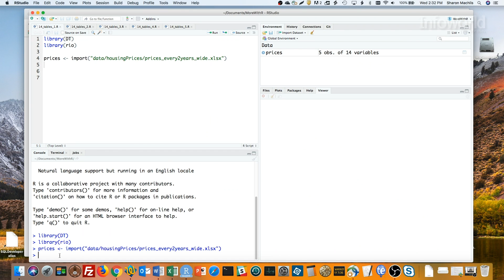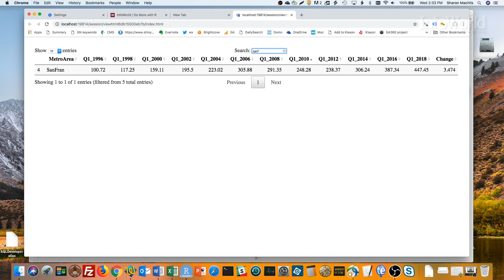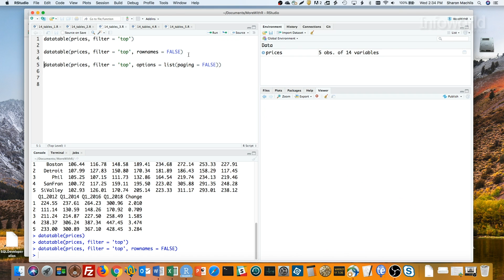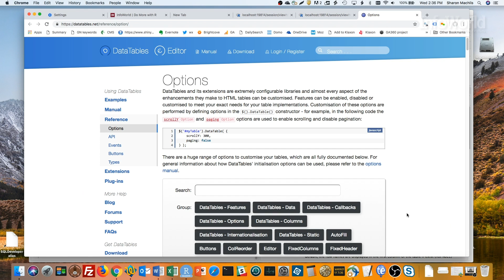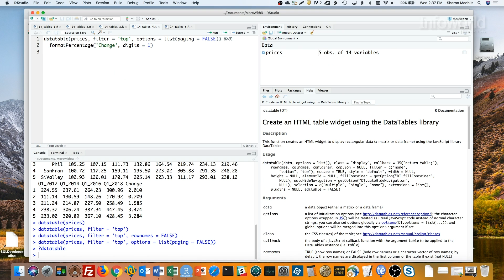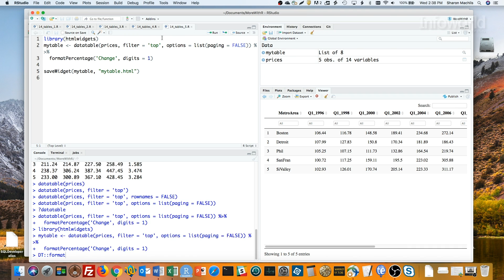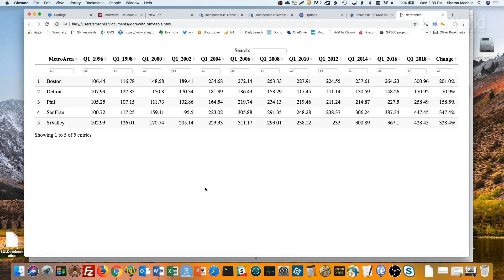R tip: Quick Interactive Tables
See how to create an interactive HTML table with one line of code. Plus, plenty of customizations.